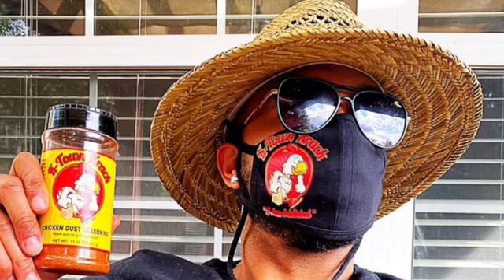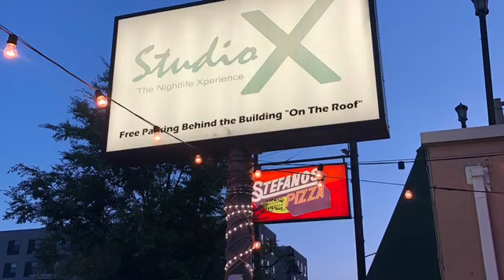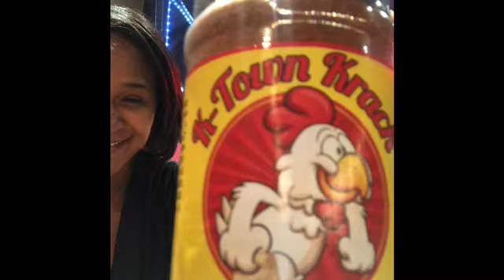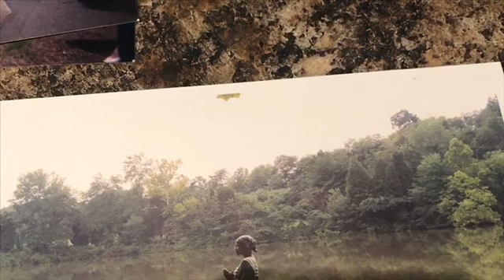K-Town Krack with Boo Jackson!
Ten minutes with James  “Boo” Jackson, owner/operator of Studio X! Chicken wings served and known around town as Krack Wangs! They bottled up their special seasoning for the world to get addicted! Find out more at

K Town Krack

Studio X
1931 Cumberland Avenue